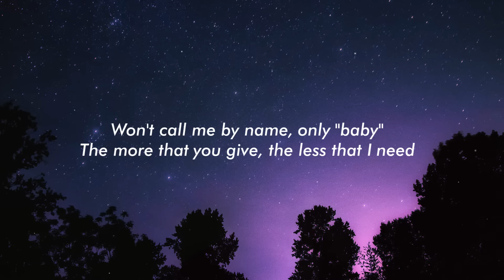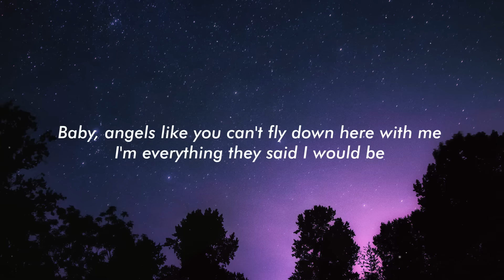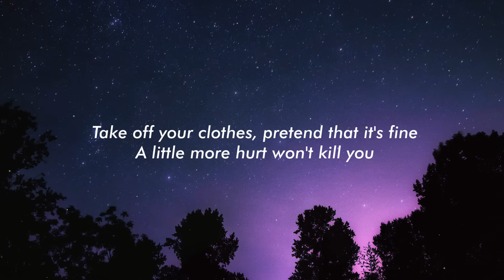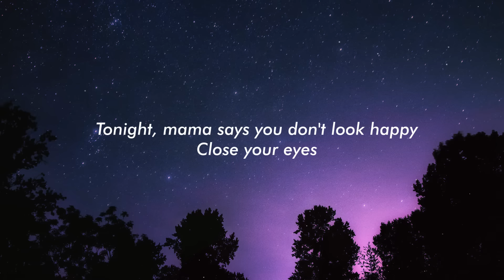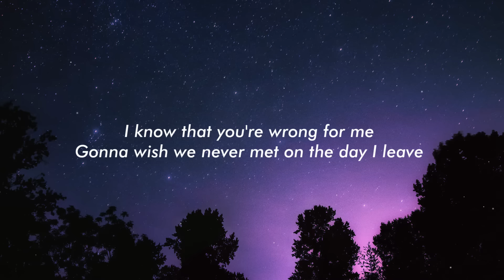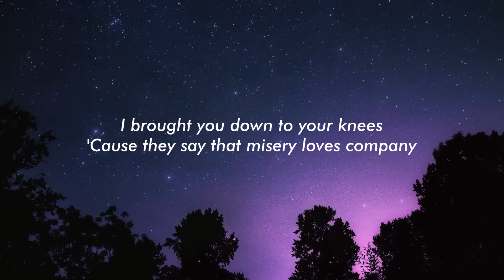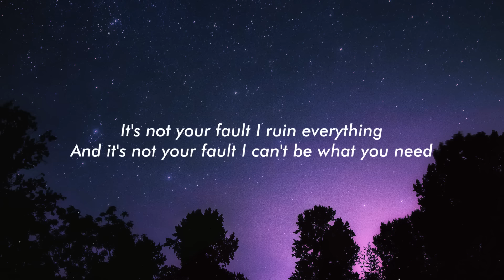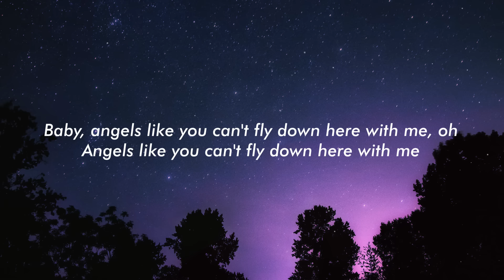Miley Cyrus - Angels Like You (Lyrics)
[Post-Chorus]
Ah, oh
Ah, oh